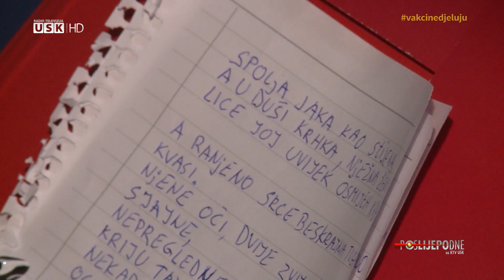POSLIJEPODNE UZ RTV USK - GOŠĆE: EMA VELADŽIĆ, ADNA NASUFOVIĆ I IMELDA HALILAGIĆ